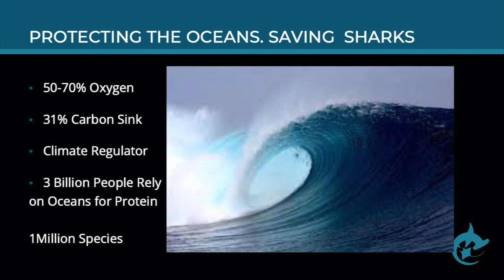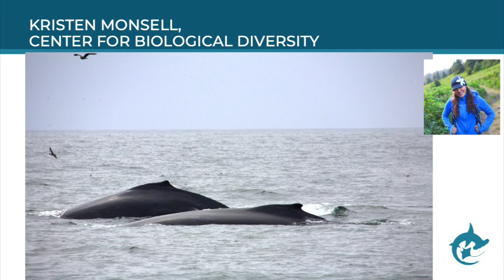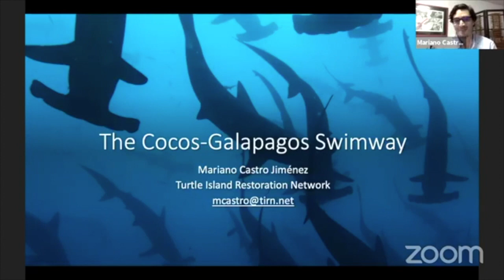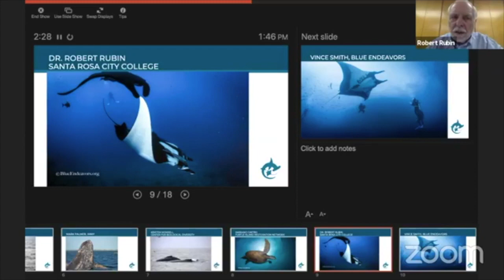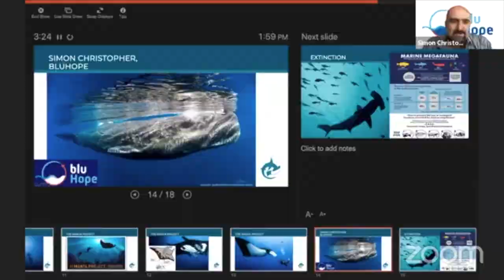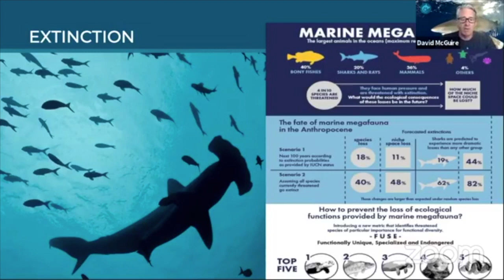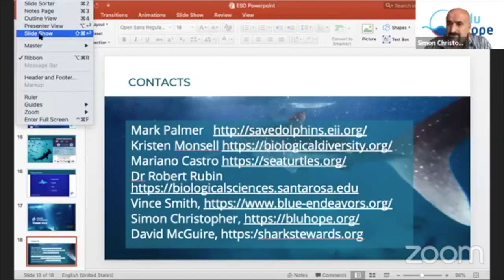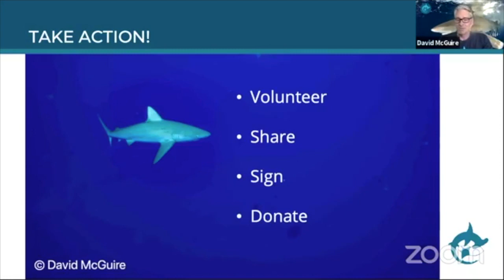Saving Endangered Marine Megafauna- Endangered Species Day Panel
Join Shark Stewards for a celebration of wildlife and discussion on endangered marine megafauna and why we should save them from extinction.

Facebook Live discussion on May 21, 2021  lead by Shark Stewards Executive Director David McGuire with experts on manta rays, whales, sharks, sea turtles and the endangered species act.

Speakers:
Kristen Monsell, Center for Biological Diversity

Mark Palmer, Director International Marine Mammal Project, Earth Island Institute

Dr Robert Rubin, Migramar, Professor, Santa Rosa Junior College

Vince Smith, Founder, ED Blue Endeavors

Simon Christopher, Founder, ED Blu Hope Malaysia

Mariano Castro, Legal and Policy Director Latin America, Turtle Island Restoration Network

Moderated by David McGuire, Director Shark Stewards, Earth Island Institute